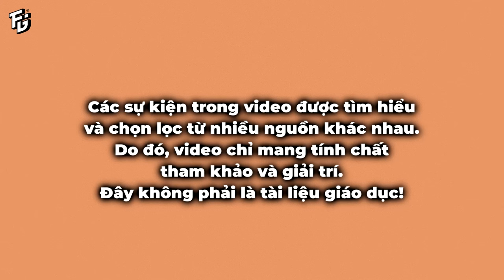Ngô Quyền và chiến thắng Bạch Đằng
Chủ đề của video ngày hôm nay là Ngô Quyền và chiến thắng Bạch Đằng.
Chúc các bạn xem video vui vẻ nhé :* Mãi yêuuu

© Bản quyền thuộc về Chioo.

Kênh YouTube chính thức của Chioo.